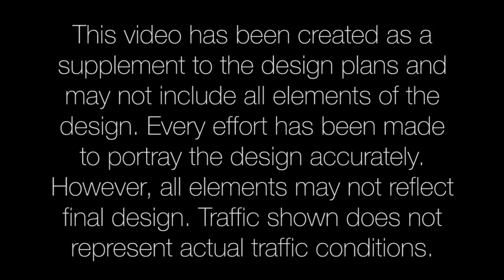U - 3315 / Tenth Street Connector Visualization